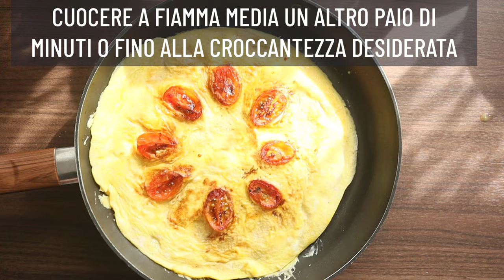Hai uova e pomodoro? IL PRANZO è PRONTO in 5 MINUTI | Piatto completo e veloce | RICETTA FACILE